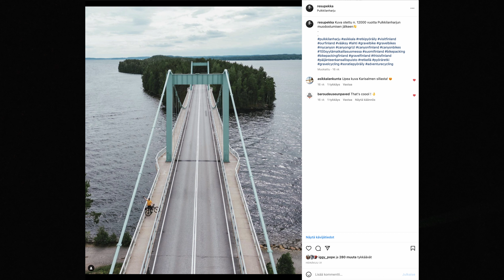BIKEPACKING, PÄIJÄNNE & PIZZA (English Subtitles)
Bikepacking retki Päijänteellä! Ensimmäinen ilta paisteltiin @eraonnellinen Jarnon kanssa pizzaa Höysniemessä. Sieltä jatkoin yksin pyörällä Päijänteen ympäri myötäpäivään Korpilahden kautta Lahteen.

Bikepacking trip around lake Päijänne, Finland.